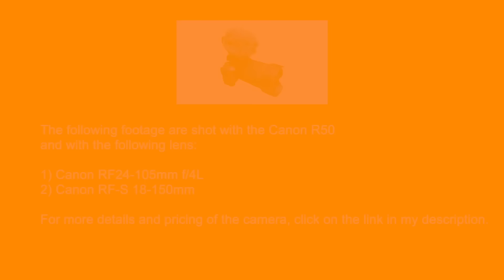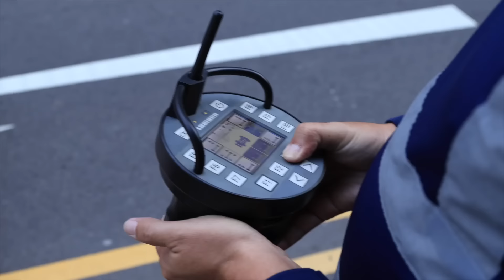LIEBHERR LTM1750 - 9.1 with 56m Luffing Jib Setup | Part One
Here is the LIEBHERR LTM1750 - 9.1 from Peck Tiong Choon being rigged with 56m of Luffing Jib on a closed road of Singapore. It's being used for the dismantling of a tower crane.

CAMERA GEARS I USED:
CAMERA:
Canon EOS R50
Canon RF 24 - 105 f/4L

Mic:
RODE VideoMicro

To see more photos of such heavy cranes in action, please visit my good friend’s page on Flickr too!